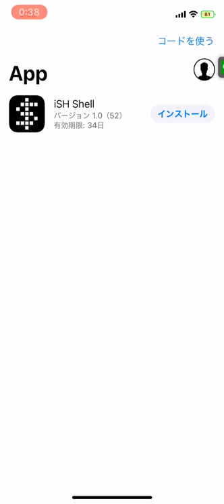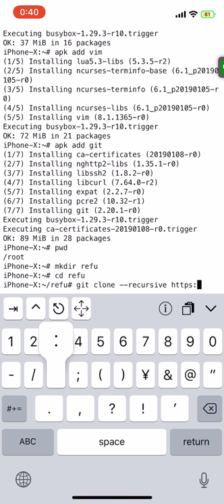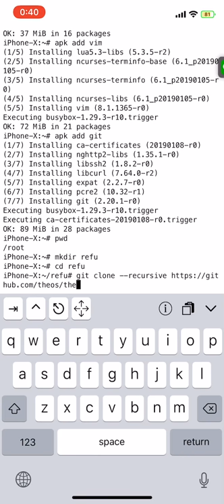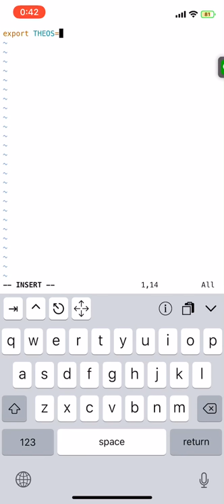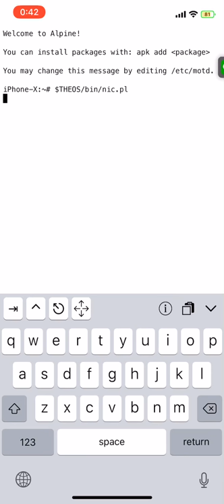Set up THEOS [NO JAILBREAK IPHONE]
やあやあ。れふだよ。
iSHでtheos動かせたから動画にしてみたよ。